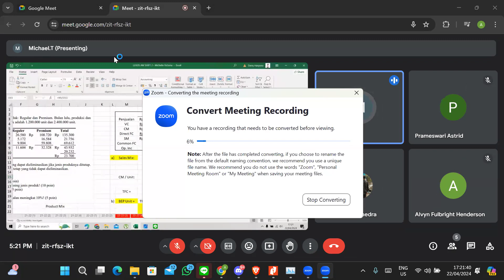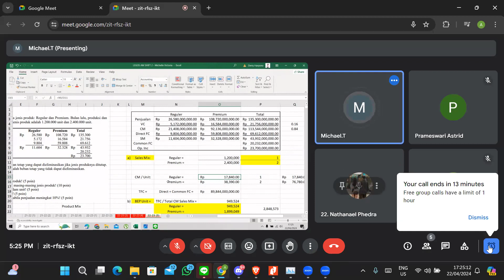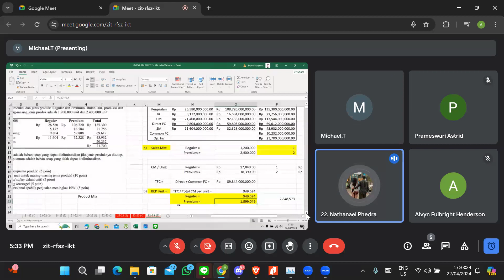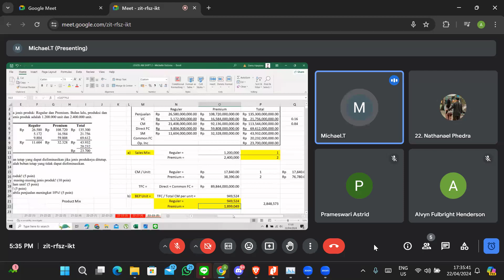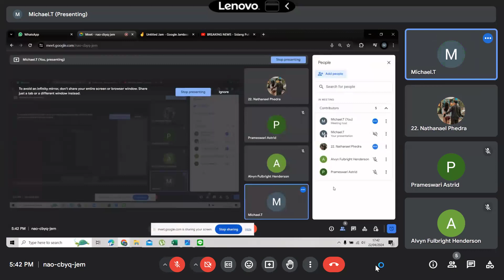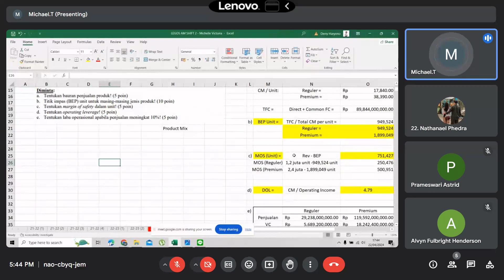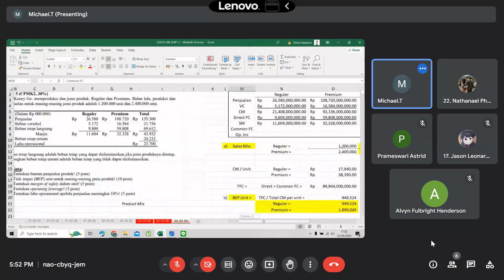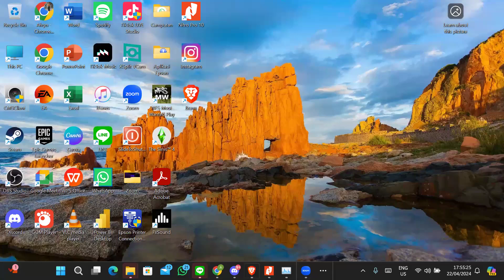22 April 2024 Part 3